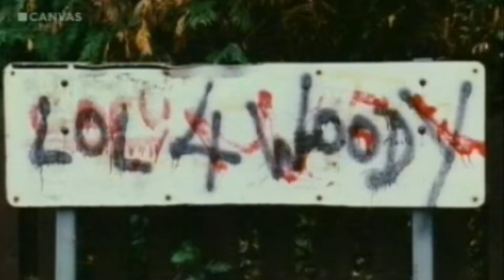Arno - Docu Canvas 2008